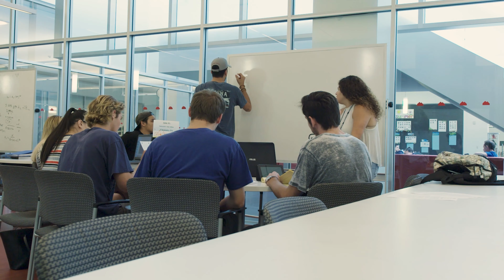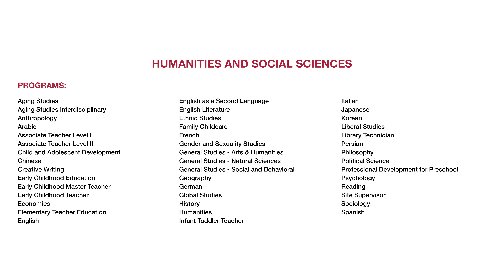School of Humanities and Social Sciences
A quick introduction to the Saddleback College School of Humanities and Social Sciences.